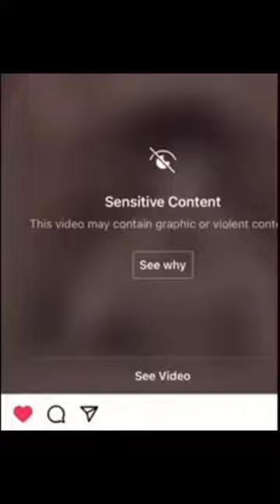memes I stole from book store pt2.